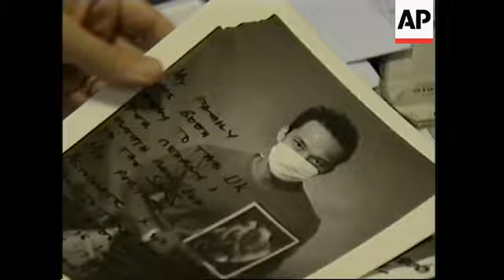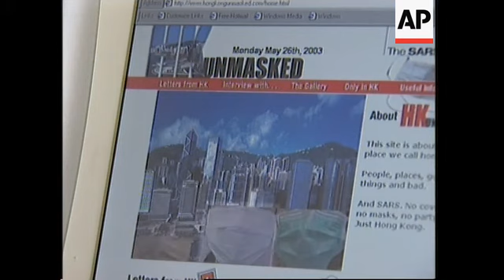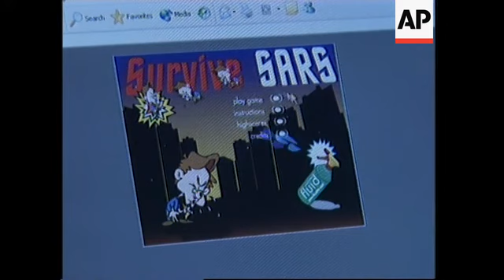A look at the influence of SARS on the cultural life of Hong Kong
Honk Kong - 25 May 2003
1. Various of crowded streets of Causeway Bay (Hong Kong city suburb) with majority of citizens not wearing face masks

Hong Kong - 26 May 2003
2. Wide of photographer Marcus Oleniuk in his studio looking through prints of SARS photo project
3. Close-up of prints of SARS photo project
4. Photographer Marcus Oleniuk taking photo in his studio for SARS photo project
5. SOUNDBITE: (English) Marcus Oleniuk, photographer:
"I just did it because it was an emotional time. The people that came to do it had something to say, I just sort of provided them with a way to say it."
6. Wide of Christine Loh sitting in front of her computer
8. Close-up 'hongkongunmasked.com' website with animation of face masks falling to reveal picture of Hong Kong harbour and city
9. SOUNDBITE: (English) Christine Loh, Civic Exchange:
"We thought it was rather clever to come up with the name "hongkongunmasked" because of course if SARS never happened, the word "unmasking", you know, looking at something being unmasked, it has a sort of exciting feel that you are going to get more depth, you are going to get more insight, more secrets about something. So we hope that even when SARS is over, and we are back to normality, we hope the site will endure so that it would transform to something else which tells people outside Hong Kong about what Hong Kong is really about."
10. Low shot Simon Squibb walking into his office
11. Squibb sitting at computer playing computer game
12. Close-up computer screen with 'Survive SARS' computer game opening up
13. Close-up 'Survive SARS' computer game being played
14. SOUNDBITE: (English) Simon Squibb, Marketing Director of Fluid:
"Well basically, we wanted to make people laugh, make people smile in this difficult time. My creative team sat around and said what can we do, and with our talents we thought that an online game would be the best thing to do".

Hong Kong - 25 May 2003
15. Various of crowded streets of Causeway Bay with majority of citizens not wearing face masks

STORYLINE:

As Hong Kong emerges from the SARS crisis, attention is turning to individuals who have taken inspiration from the city's battle with the killer disease.

Hong Kong-based Canadian photographer, Marcus Oleniuk is now taking pictures for his SARS project of Hong Kongers without masks on, but just a few weeks ago those posing for his pictures did so from behind the surgical mask that became a potent symbol for the health crisis.

Oleniuk started his SARS project at the beginning of April when the crisis was at its peak in the city, with each day bringing up to sixty new cases and seemingly no end in sight.

He decided to invite ordinary Hong Kong residents off the street into his studio, photograph them in their masks and get them to write their feelings about SARS on their portraits.

His SARS portraits have already been published in a French magazine and he intends to show them in an exhibition.

Former government legislator Christine Loh, who now runs an independent think tank, teamed up with local designers to create a website, 'hongkongunmasked.com'.

It was designed as an outlet for the feelings of ordinary Hong Kong citizens at a time when the city was submerged in sorrow and fear.

Now that Hong Kong's SARS outbreak has passed its peak, and the World Health Organisation (WHO) has lifted its travel advisory warning against non-essential travel to Hong Kong, Loh hopes to keep her website up and running.